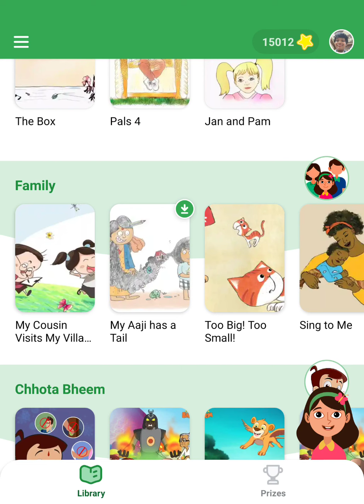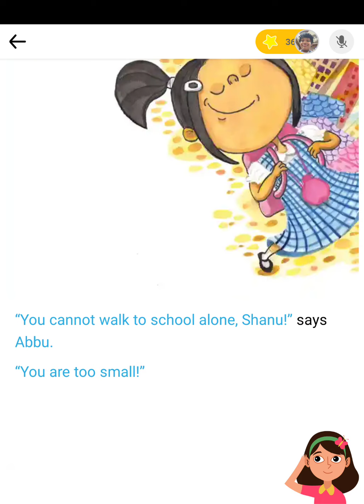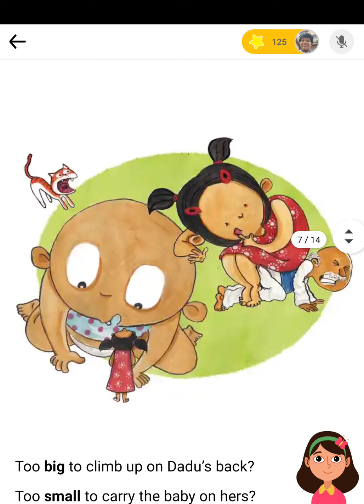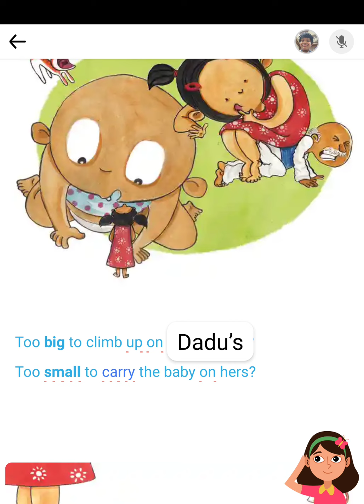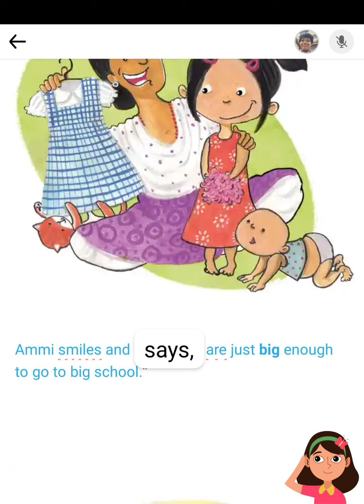A new story with Abhay